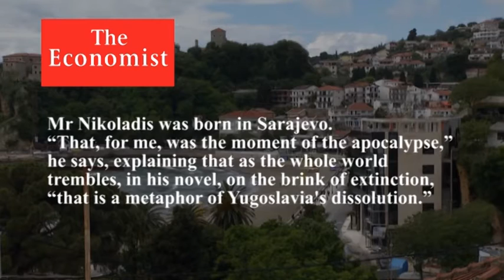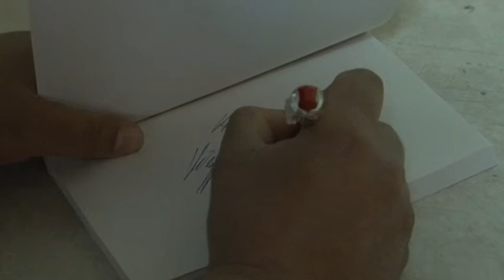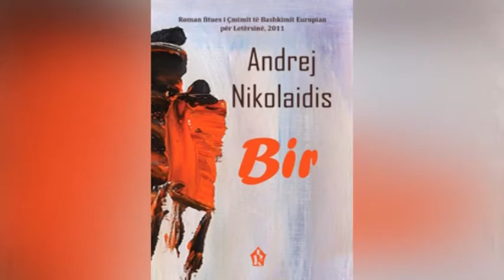Tonight Ilva Tare "Andrej Nikolaidis"